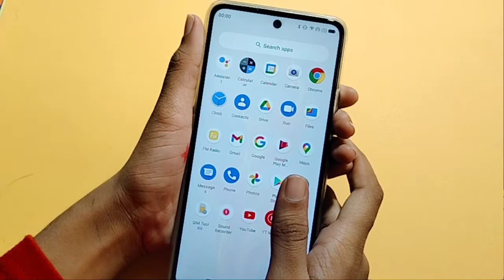Lava Agni 5G battery percentage setting | how to on battery percentage | show battery percentage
how to see battery percentage on Lava Agni 5G
how to show battery percentage on Lava Agni 5G

Google search
Techno Puja Technopuja@Technopuja